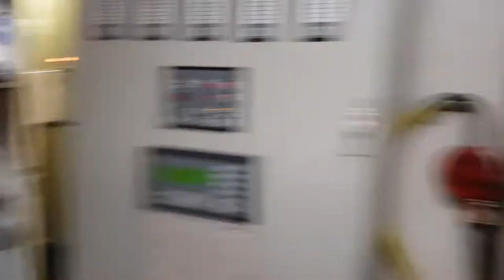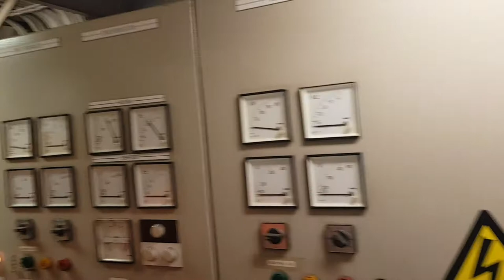Complete walk inside the ship 👍👍😁 2018